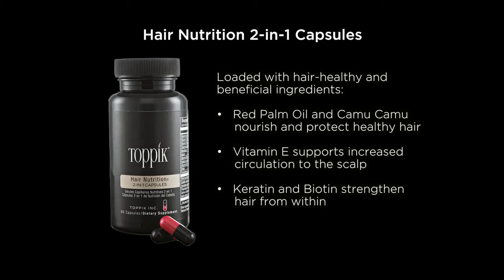merawat rambut gugur